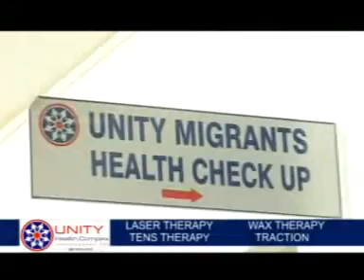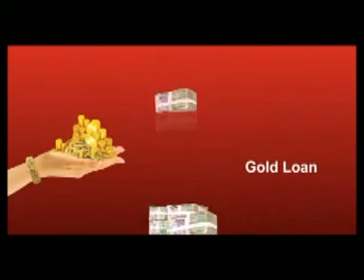Shavval Nilaavu 2011 part 2.mpg